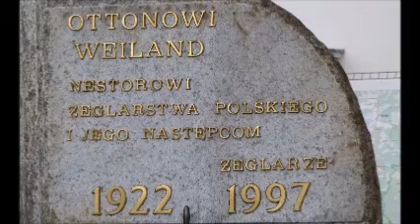Chojnice i Charzykowy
Chojnice fragmenty miasta i Charzykowy piękne jezioro kiedyś było czyściutkie a teraz to co widać ale pod wodą to NIC NIE WIDAĆ !!